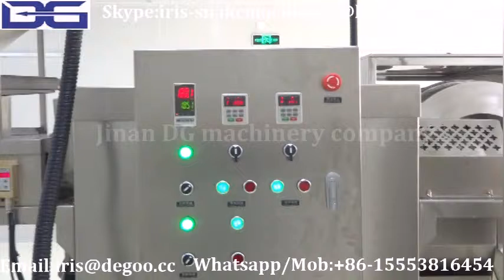Mushroom maize kernels popper/Caramel popcorn plant/Sweet popcorn caramelizer/Sifter coater